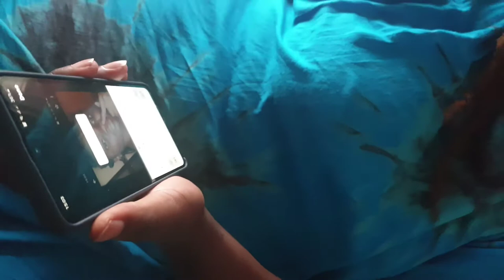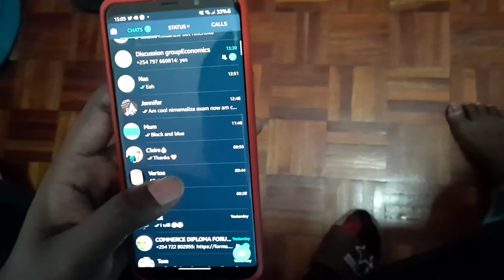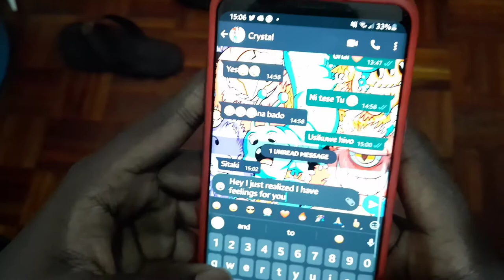2 Truths and a lie challange ( Tingz got heated)😂😂😂🔥